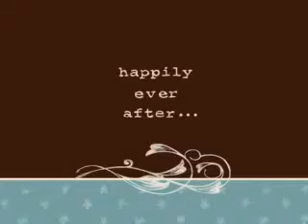suka sama kamu ...by awan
sebenarnya aku ingin mengungkapkan rasa tp mengapa aq slalu tag bisa bagaimana caranya untuk diriku agar u tau kalau aku suka sama u